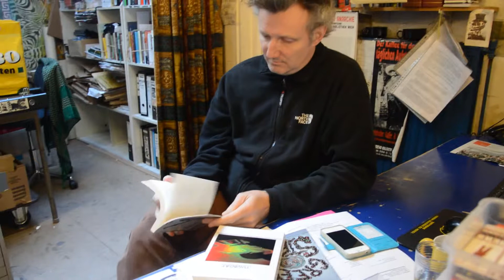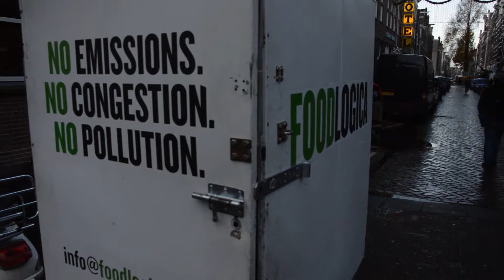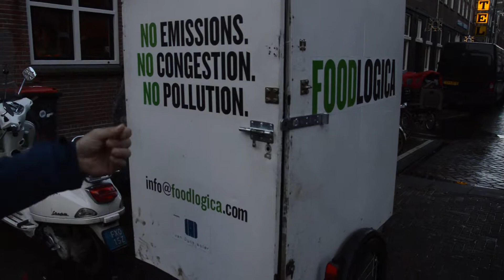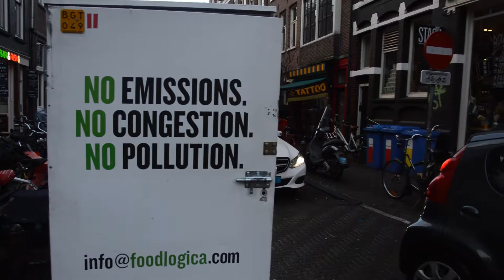ROCKNROLLSAILOR JOURNAL EPISODE 67 "A'DAM DAYS"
FIRST OF A TWO PART EPISODE CRUISING 'ROUND AMSTERDAM ON ACOVERTED TRICYCLE 'N CHECKING OUT SOME FUN QUALITY PLACES